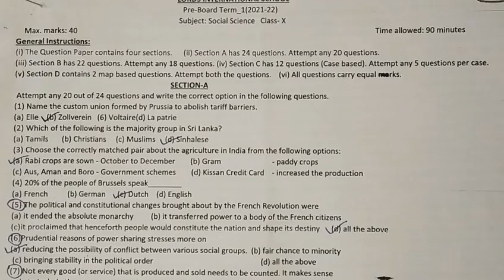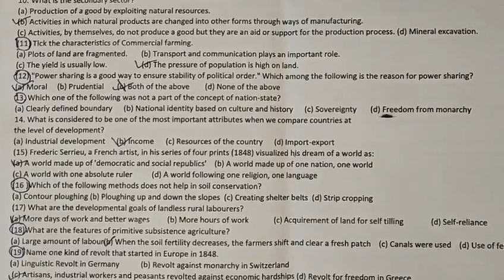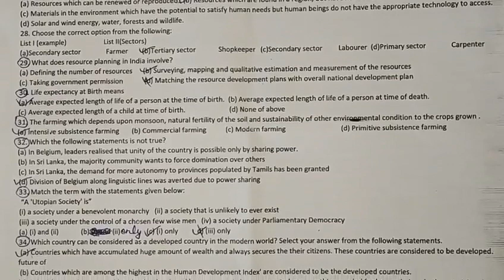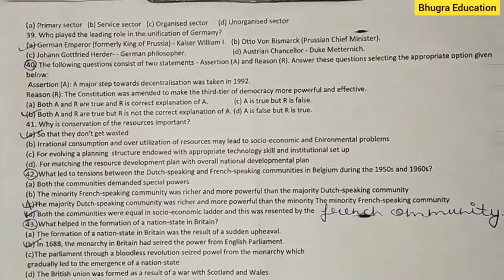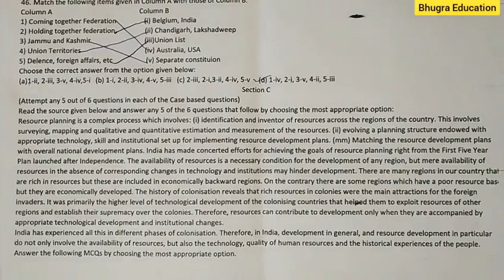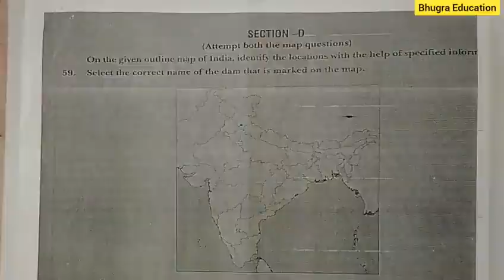10th - Social Science ( SST ) Pre Board Term 1 Question Paper ( Set 1) 2021 - 22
A pre board term 1 question Paper of Social Science ( SST ) of class 10 is given in this video.

Topics covered
10th Social Science ( SST ) pre board term 1 question paper 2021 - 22
Social Science question paper 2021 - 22 term 1
Class 10 social studies ( sst ) term 1 paper
 term 1 question paper class 10 sst
Class 10 social studies term 1 question paper 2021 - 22
Half yearly question paper 10th sst 2021
Half yearly exam question paper class 10 sst

Pls Note - Answer ticked in this question paper is done by the student whose question paper is taken. These answers may be right or wrong . Pls find the right answer yourself.